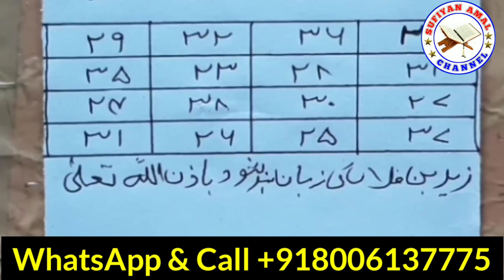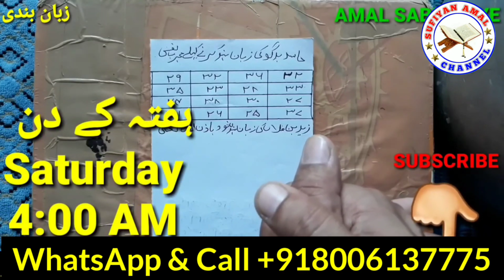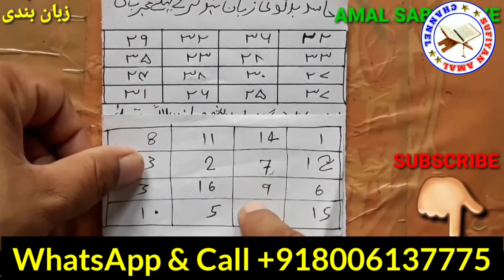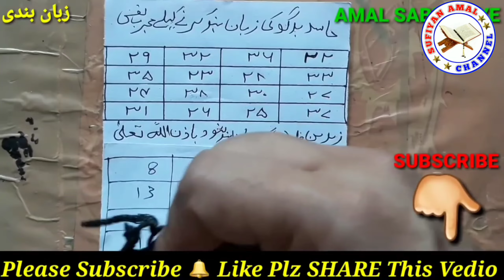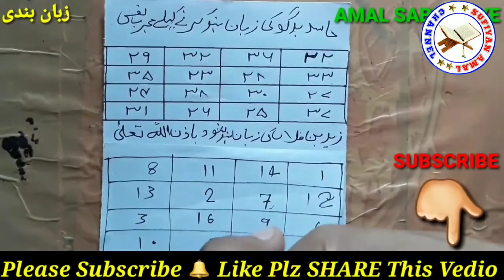Zuban Bandi Ka Amal | दुश्मन की जुबान बंदी का अमल | Ruhani Wazifa